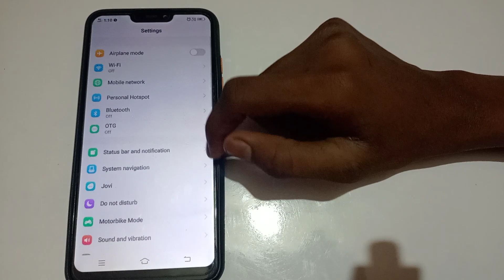how to on WiFi calling in Vivo V23 pro mobile